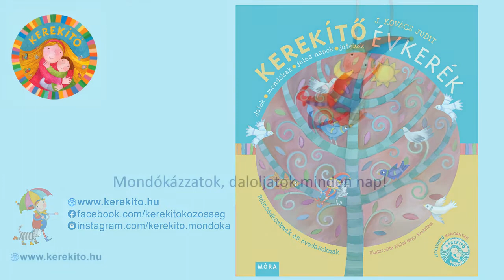20. Esik az eső - Töreky Zsuzsi - Kerekítő Évkerék - J. Kovács Judit